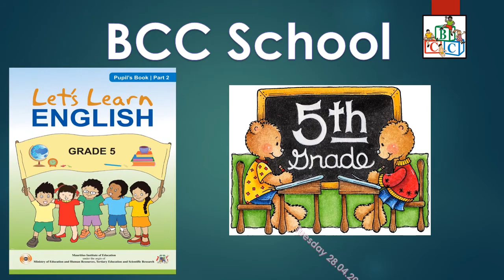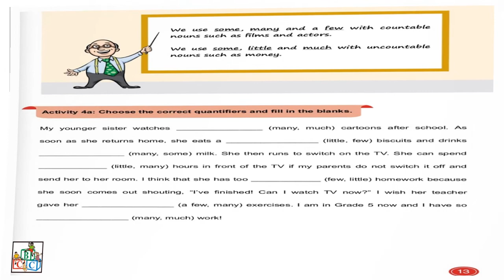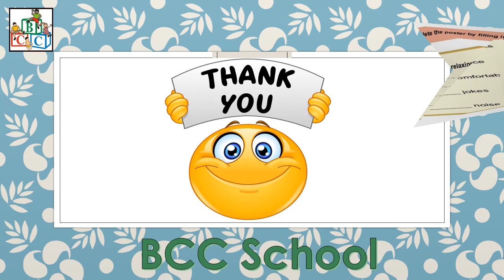BCC School Grade 5- English (MIE Part 2) Tuesday 28.04.2020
We are physically away from each other due to COVID 19. However, socially and emotionally we are closer than ever. That is why COVID 19 could not make our kids stop learning. The school management and teaching staff members are working hard from home so that our children can continue learning. Here is a video for Grade 5 English (MIE Part 2). Enjoy learning from home with BCC School. Stay Safe.